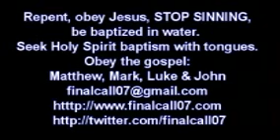Tell it to Jesus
People pay thousands of dollars for COUNSELING each year and quite often they end up with useless or even dangerous advice. There is ONE counselor who will give us GOOD ADVICE every time that we go to Him and He will give it to us FOR FREE, and that counselor is Jesus Christ. If we need wisdom, counseling or advice we must just go to Jesus Christ and He will give it to us FREE OF CHARGE but there is a CONDITION!
We read in James 1:5 “ But if any of you lacks wisdom, let him ask of God who gives to all men generously and without reproach, and it will be given to him BUT let him ask in FAITH, without doubting for the one who doubts is like the surf of the sea, driven and tossed by the wind. For let not that man expect that he will receive anything from the Lord, being a double minded man, unstable in all his ways.”
Jesus Christ will give us wisdom, He will give us the best advice if we go to Him BUT we must not doubt Him. We must go to Him TRUSTING that we will receive the RIGHT ANSWER and we must TAKE HIS ADVICE and DO IT, or else we are wasting our time.
People like to ask other people for their opinions, all of that is a waste of time, because it is only another person's OPINION.  Jesus Christ is the WAY, the TRUTH and the LIFE. If we want the BEST COUNSEL, the counsel that leads to eternal life then there is only one Counselor that we should go to and that is Jesus Christ.
Tell it all to Jesus. WAIT on Him and He will guide you BUT you have to TRUST Him.